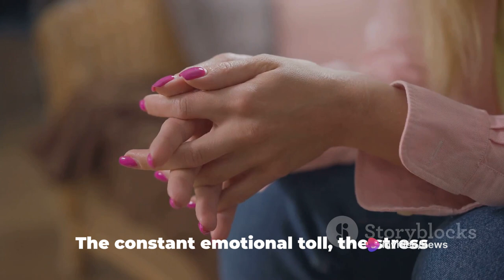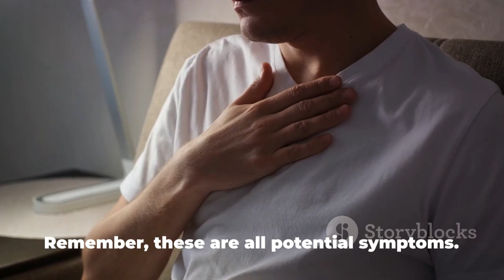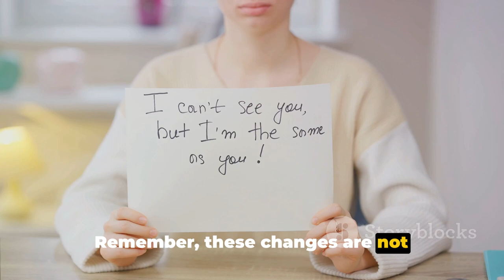This is What Happens to Your Body After Prolonged Narcissistic Abuse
In this thought-provoking video, we delve deep into the physical changes that victims of long-term narcissistic abuse may experience.

Narcissistic abuse can leave lasting impacts on our well-being, both emotionally and physically. Join us as we discuss the potential physical manifestations victims may encounter as a result of this toxic behavior.

From chronic stress to sleep disturbances, we unpack the toll narcissistic abuse can take on the body. Discover the physical signs to look out for and gain a better understanding of the mind-body connection in the context of this psychological trauma.

If you or someone you know has been through narcissistic abuse, this video aims to provide validation and shed light on the lesser-known effects that victims may face. Knowledge is power, and together, we can raise awareness and support one another in healing.

Have you experienced physical changes after long-term narcissistic abuse? Share your stories and insights in the comments below. Let's spread awareness together!

OUTLINE:

00:00:00 Introduction to Narcissistic Abuse and Physical Changes
00:01:02 Chronic Stress and Its Physical Manifestations
00:03:05 Digestive Issues Resulting from Narcissistic Abuse
00:04:39 Other Physical Changes from Narcissistic Abuse
00:06:05 Summarizing the Effects and Emphasizing Help